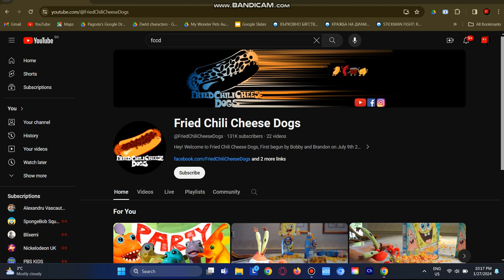I subscribed to FCCD!